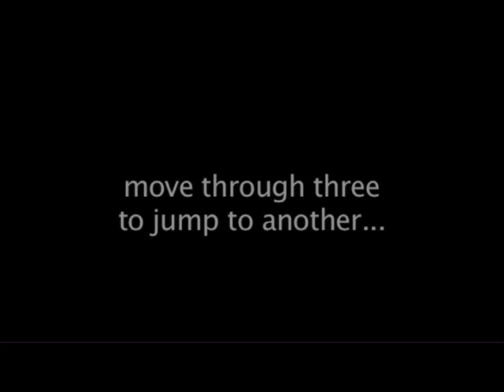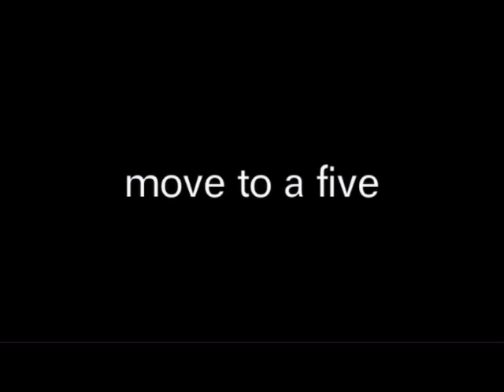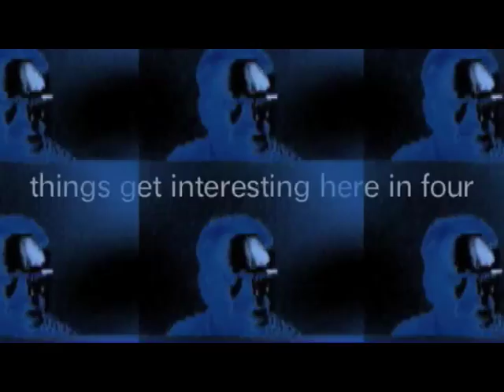Wormholes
June 29, 2008 - In my book I talk about wormholes and how the "folds" we talk about in the Imagining the Tenth Dimension visualization are really another way of thinking about the wormholes that science has been theorizing about.